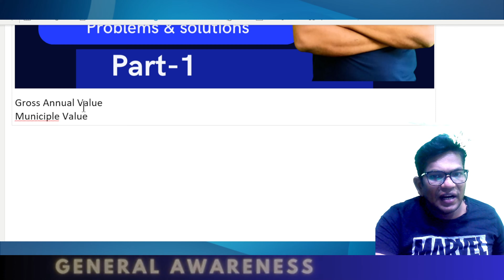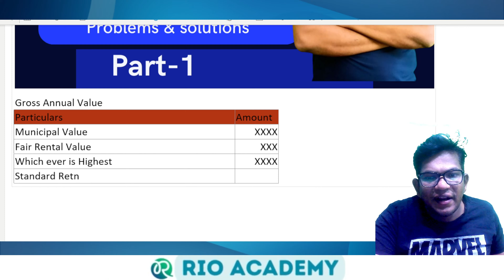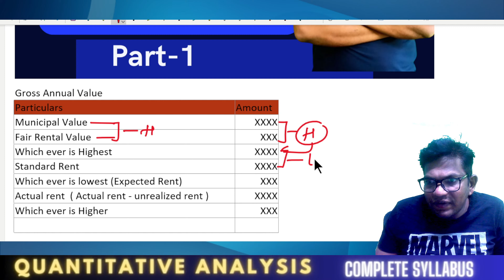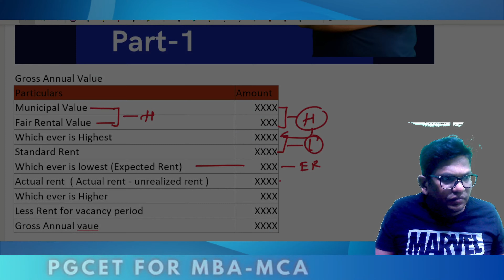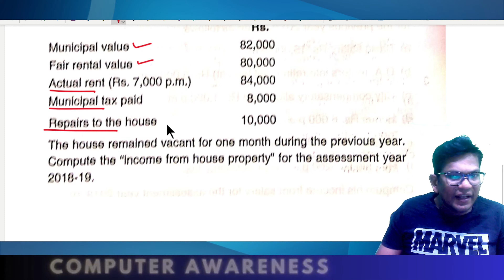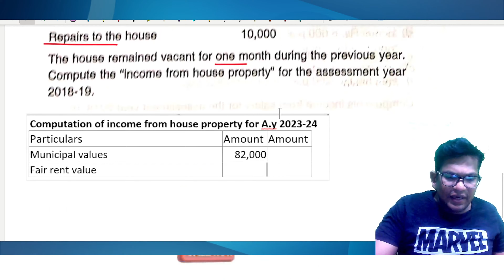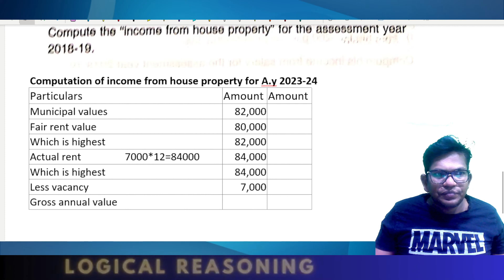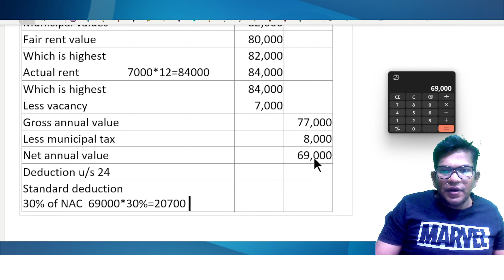B.Com 5th Semester NEP | Income Tax | Income From house property | part-1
B.Com 5th Semester NEP | Income Tax | Income From house property | Day-1

📌 You can enroll to Rio Academy Subscription and get the following benefits:
1.  Daily Live classes
2. Weekly conduct mock tests, guidance and more.
3. Dedicated DOUBT sessions
4. One Subscription, Unlimited Access to Live Online Classes and Videos
5. Real-time interaction with best-in-class teachers
6. You can ask doubts in live online classes
7. Download the videos & watch them offline